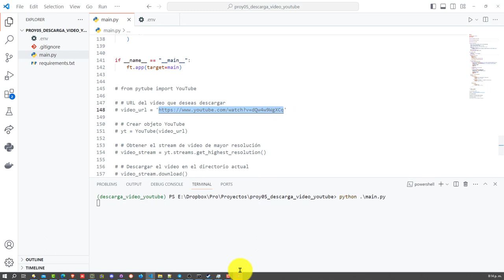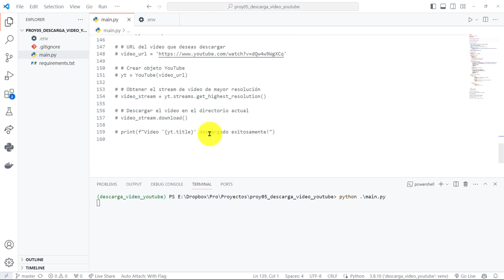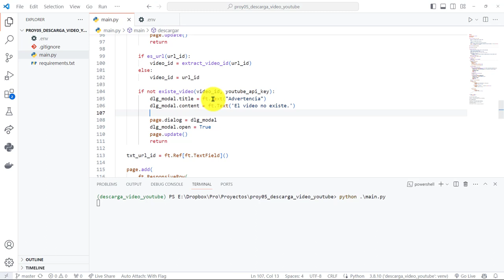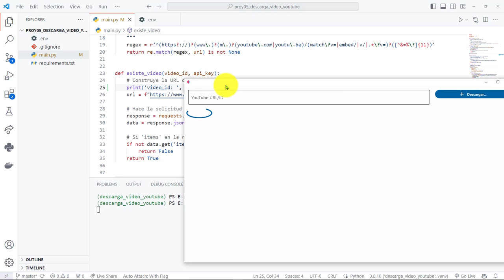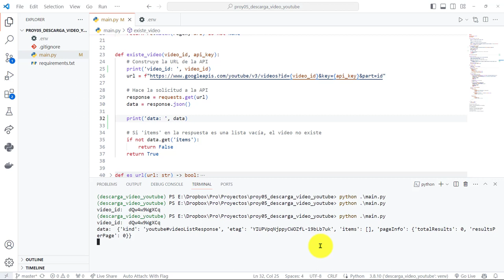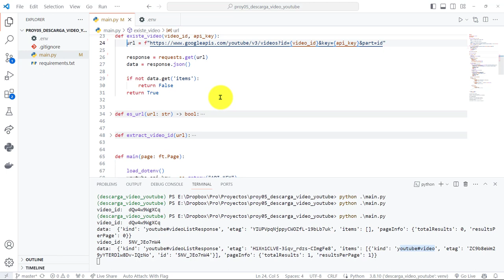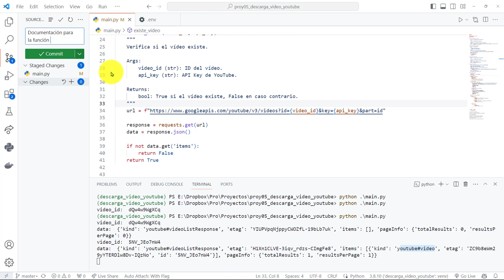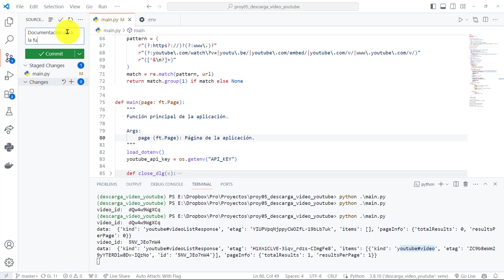83: PROYECTO 5 Validación de la Existena de un Vídeo en la Plataforma de Streaming YouTube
83: PROYECTO 5 Validación de la Existena de un Vídeo en la Plataforma de Streaming YouTube.